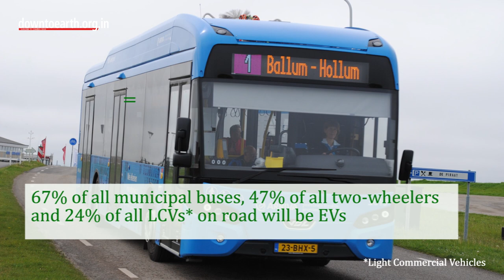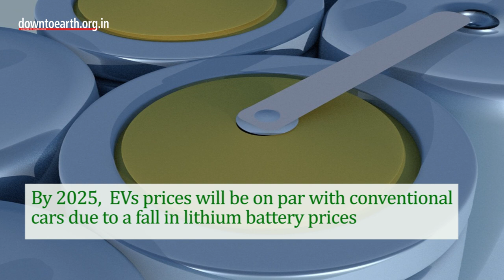COVID-19 pushes electric vehicle sales down, but long term outlook robust says NBEF report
The COVID-19 pandemic has had a negative impact on the sales of electric vehicles (EV).  A report by BloombergNEF (BNEF) has stated that EV sales in 2020 will be 18% lower than in 2019. The report called Long-Term Electric Vehicle Outlook forecasts that only 1.9 million EVs will be sold in 2020. This will break the 10 successive long years of growth of the EV market.

But the news is worse for combustion-engined cars which are likely to see a 23% decline in sales. The report forecasts that electric models will be 58% of new passenger car sales globally by 2040. By 2040, EVs will be 31% of all cars on the street 67% of all municipal buses, 47% of all two-wheelers and 24% of all light commercial vehicles on road will be EVs.

The oil demand will reduce by 17.6 million barrels per day by 2040. By 2025, the price of EVs will be on par with conventional cars due to a fall in lithium battery prices.

The world will need around 290 million charging points by 2040 involving an investment of $500 billion. Around 290 million charging points will be needed globally by 2040. This will involve an investment of $500 billion.EVs account for 3% of global car sales in 2020which will rise to 7% in 2023